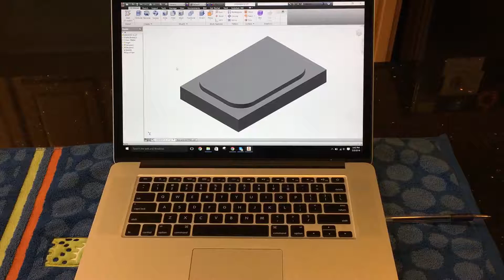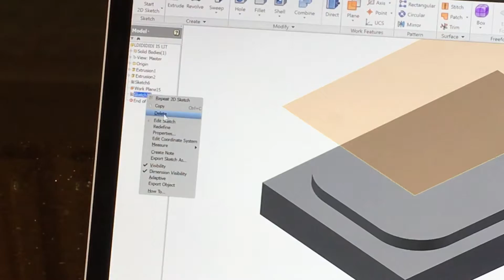Shortcut to Sketch on Offset Plane in Inventor 2015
Section 3, I.E.D.

and yeah that was the box and lid project for CIM
also, since some of you asked, the pen was there on purpose lol